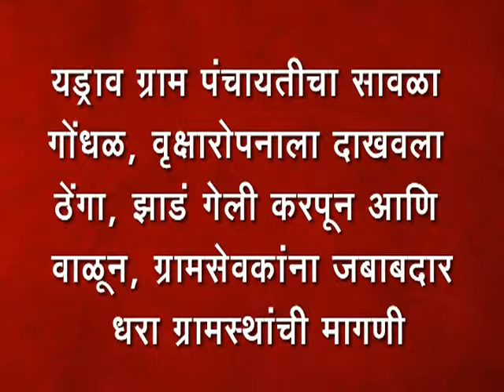यड्राव ग्राम पंचायतीचा सावळा गोंधळ, वृक्षारोपनाला दाखवला ठेंगा